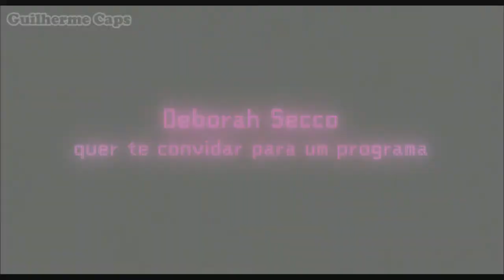Filme Deborah Secco Bruna Surfistinha